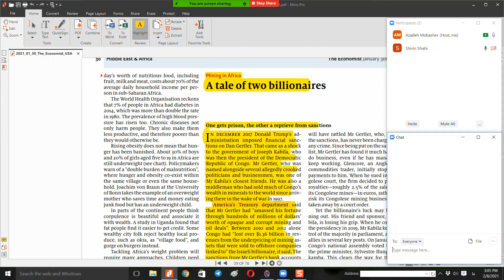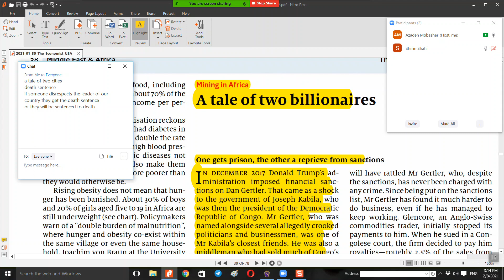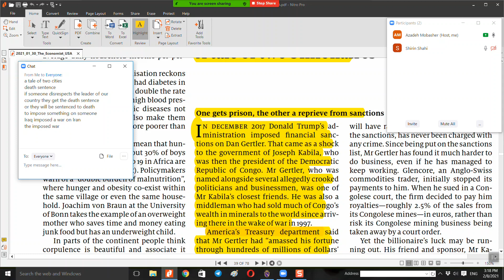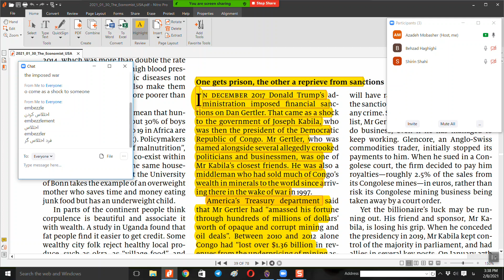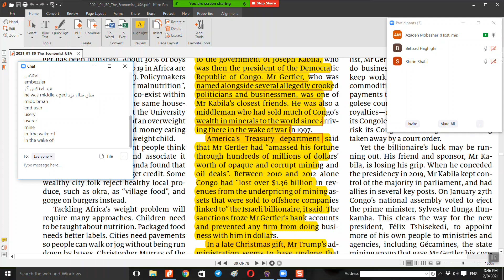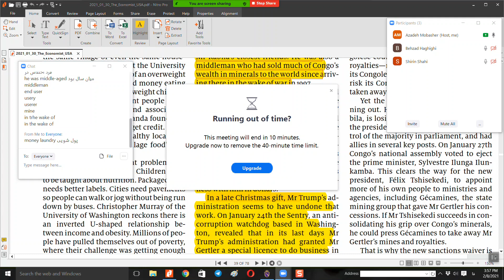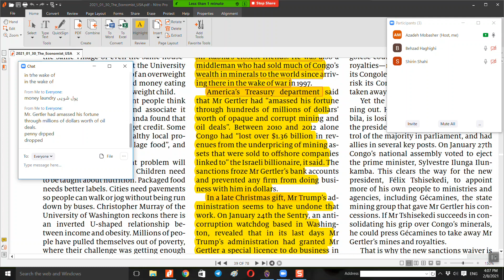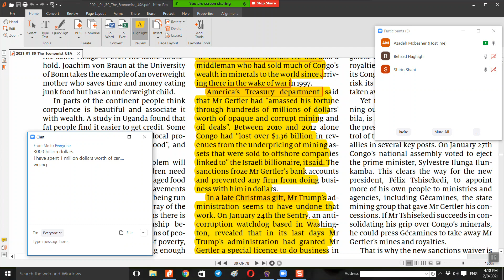کلاس آنلاین تمرین مطالعه روزنامه ها و مجلات انگلیسی 40